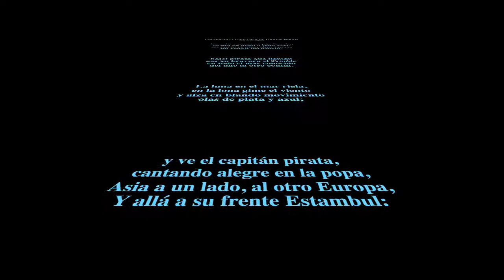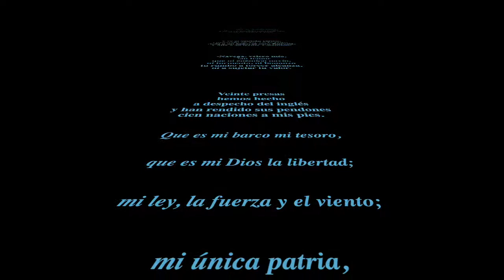"CANCIÓN DEL PIRATA" de José de Espronceda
" Canción del Pirata"
Locución: Sergi Carles , TodoJingles
TW: @jinglespoesia @todojingles